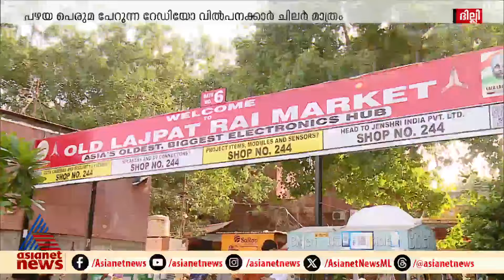റേഡിയോ അല്ല, ഇത് വൈദ്യുതോപകരണങ്ങളിലേക്ക് തിരിഞ്ഞ ദില്ലിയിലെ ലജ്പത് റായ് മാർക്കറ്റ്